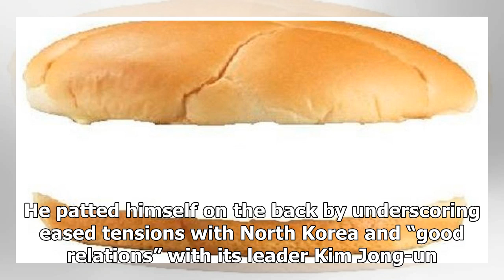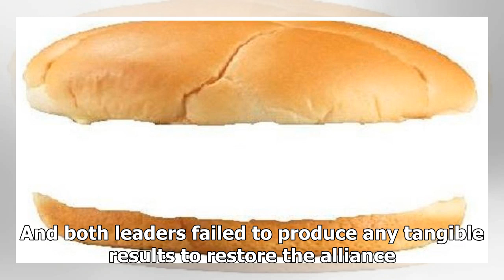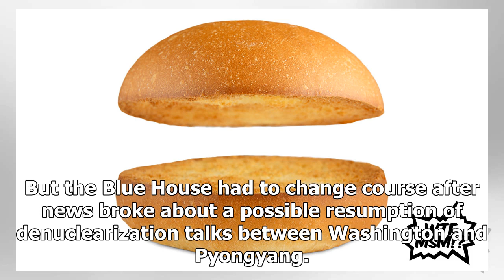Breaking News - New York ‘nothingburger’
New York ‘nothingburger’ Sept 25,2019 The summit in New York on Tuesday between President Moon Jae-in and U.S. President Donald Trump was a “nothingburger,” to use a term of our times. Both leaders shunned talks over such sensitive issues as defense cost-sharing or the scrapping of the General Security of Military Information Agreement (Gsomia) with Japan, not to mention denuclearization of North Korea. A Q&A session ended up as Trump’s one-man show again. He patted himself on the back by unders...